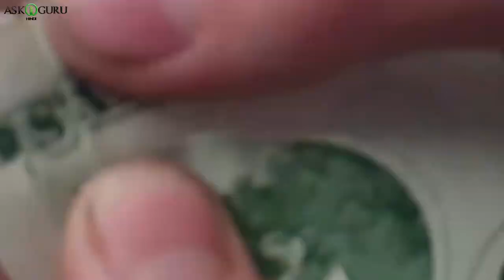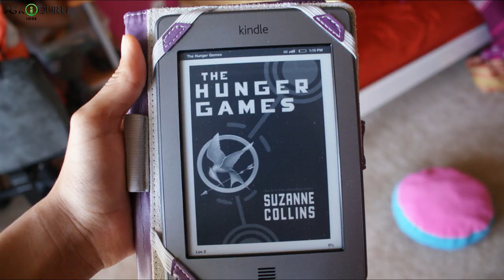10 INTERESTING FACTS THAT YOU SHOULD KNOW | 10 FACTS THAT EVERYONE SHOULD KNOW | FUN FACTS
10 INTERESTING FACTS THAT YOU SHOULD KNOW | 10 FACTS THAT EVERYONE SHOULD KNOW | FUN FACTS  - ASKIGURU

दुनिया मह भोथ सारी ऐसे इंट्रेस्टिंग चीज़ है जो आम, लोगो को न्ही पता बुत वो बोहोट दिलचस्प है तो दोस्तों आज का हुमारा वीडियो है मोस्ट इंट्रेस्टिंग अननोन फॅक्ट्स तट योउ शुड नो.